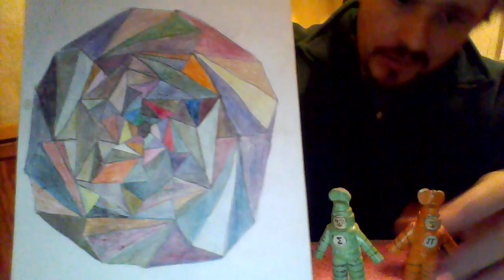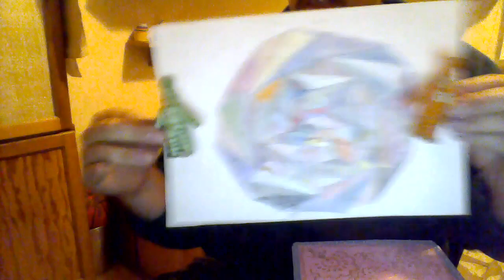przybysze z matplanety odcinek 682 dwunastokątny i kolorowy witraż na obrazku